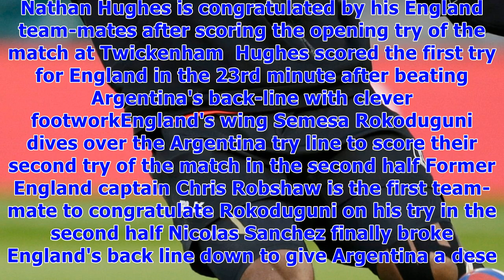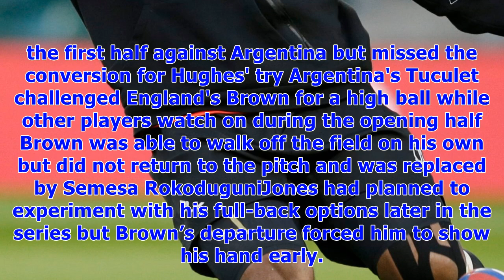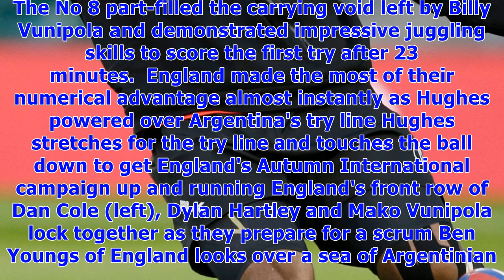England 21-8 argentina: hughes and rokoduguni make the difference